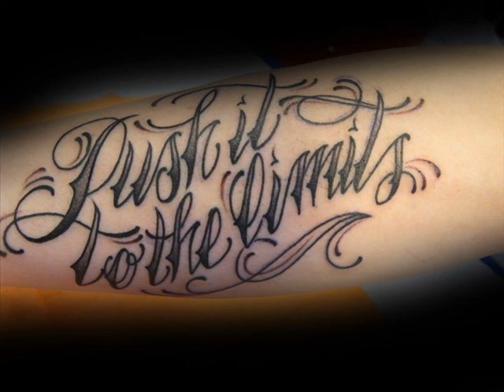Bodhi - Spingo Oltre